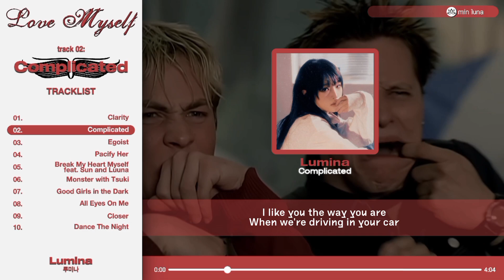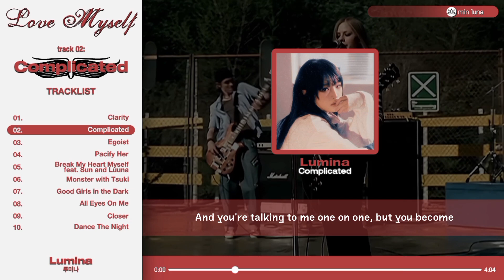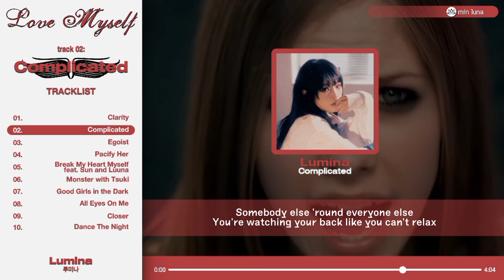(Pre-Release)「Lumina (루미나)」— ❛Complicated❜ [1st Full Album]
Lumina 1st Full Album 'Love Myself'
⇆ㅤ ||◁ㅤ❚❚ㅤ▷||ㅤ ↻

𝗔𝗿𝘁𝗶𝘀𝘁/𝗚𝗿𝗼𝘂𝗽: Lumina (루미나)
𝗥𝗲𝗹𝗲𝗮𝘀𝗲: august 02, 2024
𝗔𝗹𝗯𝘂𝗺: ‘Love Myself’ (2024)

⊱ ツ ⊰

⊱ ミ ⊰